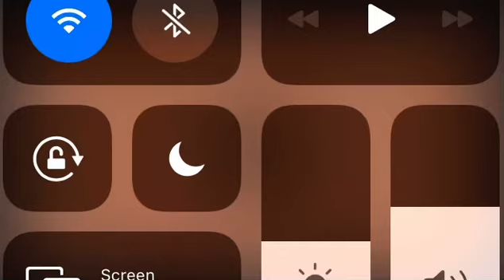Assumptions about ME 🤣🥺❤️🤗😡| Get to Know Me| Let’s Chat |Trinidad Youtuber| TheLivingDollyChanel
❤️❤️❤️WIG Videos🥰🥰🥰

Welcome back to the Channel Babiessssss! 💙💜💚💖

Thank you soooooo much for joining me again in this video!

💜💜💜Previous Video⬇️🔽⏩

Love you guys so much!!! And thank you for always supporting me!!!🥰🥰🥰🥰🥰

Be sure to tell me what you though of this video in the Comment Section down below!

💜💜💜Previous Video⬇️🔽⏩

🔽‼️‼️DRUGSTORE/AFFORDABLE MAKEUP LOOK: ‼️‼️‼️🔽🔽

💜Previous PENNYWISE Hauls here:🔽🔽🔽

💜Get to know me here🔽🔽🔽🔽